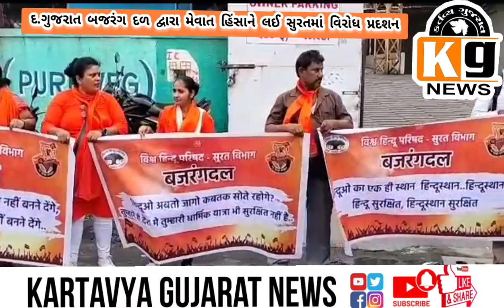bajrang dal in surat virodh pradshan for mewat violence